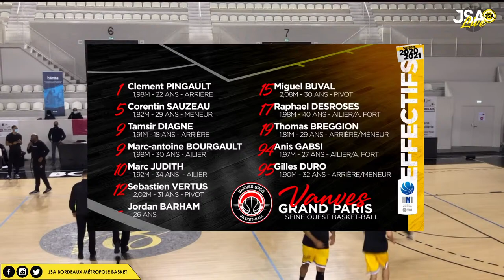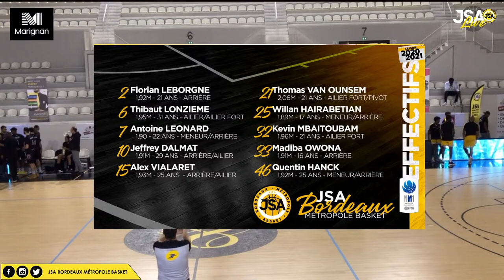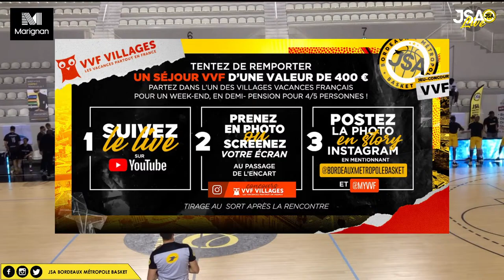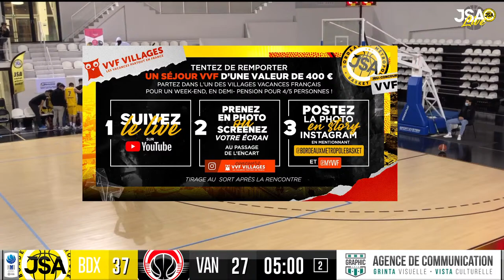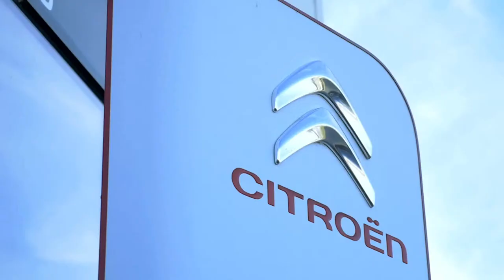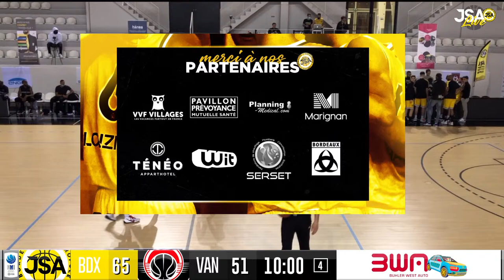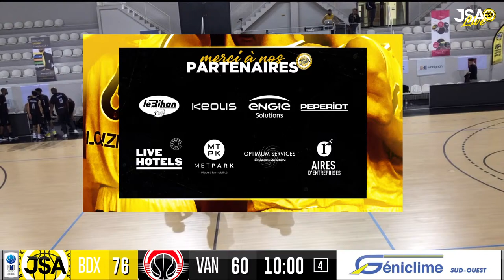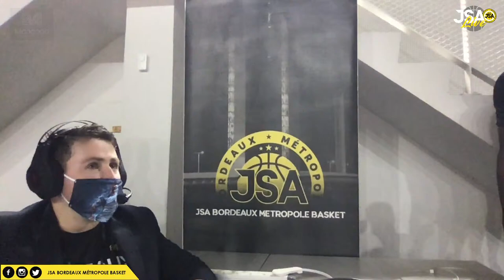Bordeaux - JSA BMB - 🆚 Le Stade de Vanves -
Bordeaux reçoit le Stade de Vanves en Nationale 1 🏀

 😎 Challenge VVF 💥

 Tentez votre chance pour remporter un séjour VVF pour 4/5 personnes d'une valeur de 400€ 😱😱
Rendez-vous devant vos écrans vendredi pour la rencontre JSA BMB 🆚 Le Stade de Vanves 🏀

Comment participer ?

1️⃣ Regarder le match et trouver le logo « concours VVF »

2️⃣ Prendre une capture d'écran/une photo de l'écran avec le match et le logo du concours
 3️⃣ Partager en story instagram et identifier les comptes @MyVVF et @JSA BMB

 Tirage au sort en fin de rencontre lors des interviews 😎

🎥 Suivez la rencontre en direct depuis la chaine Youtube des JSA BMB !